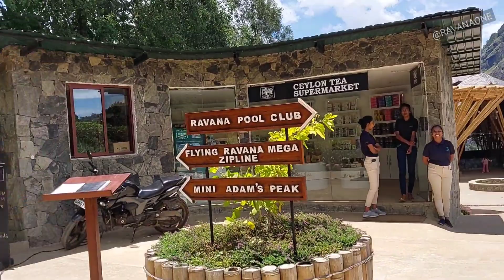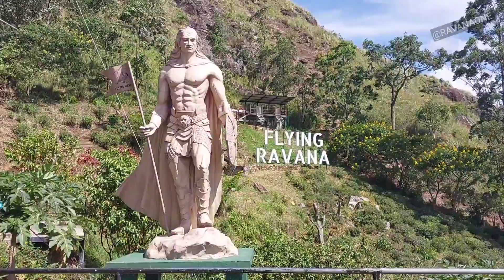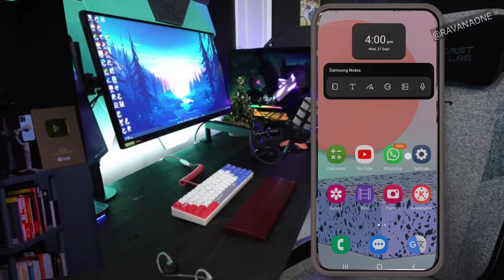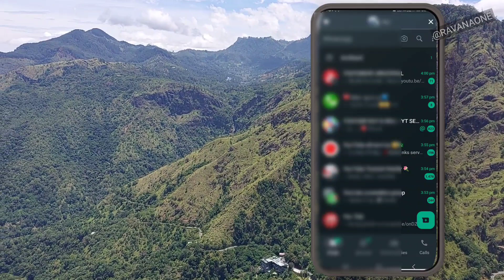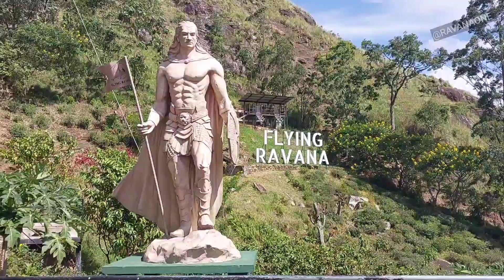HISTORY OF KING RAVANA 👑 🚀 Episode 6 |රාවණා ඉතිහාසය 06 කොටස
History Of King Ravana | Episode 06

⏩️ WELCOME TO RAVANA ONE YOUTUBE CHANNEL
This Channel Let's You Watch Review, Tips And Tricks, Ravana History's & More. 🤝.

🌐🌍🚀 :- RAVANAELLA YOUTUBE CHANNEL IN SRI LANKA. 🇱🇰
                      ~ WEERASINGHE ~

▶️ These Are Tags :- History Of King Ravana, Sri Lankan history, King Ravana, Ravana One Youtube Channel, Ravanaella Youtube Channel, Ravana History,